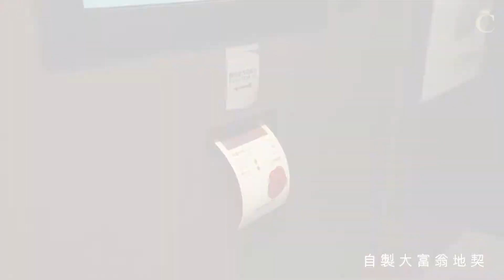【全球首間】二萬呎大富翁主題館 走進遊戲世界自由探索 | Champimom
【全球首間】二萬呎大富翁主題館 走進遊戲世界自由探索

有沒有想過與孩子一同於遊戲世界裡自由探索？大富翁夢想世界™ 是全球首間大富翁的主題館，而且更選址於大富翁遊戲中地位超然的「地王」— 太平山頂，對香港人別具意義。「大富翁夢想世界™ 」主題館佔地二萬呎，配合 AR 擴增實境及 4D 影像互動，破天荒把大富翁先生的豪宅及城市開放給大家參觀，把遊戲中的經典元素如銀行、水務局、電燈公司、火車站、地契、監獄等等，立體地呈現在你的面前，為大家營造置身於大富翁桌上遊戲中的感覺。

大富翁夢想世界™八大主題區：

🏠大富翁先生豪宅
🏙️大富翁市鎮
💳大富翁超級電子銀行
🚰水務局
🖼️DIY地契牆
👮1：1大監獄
🎥火車站 4DX 影院
🔒大金庫